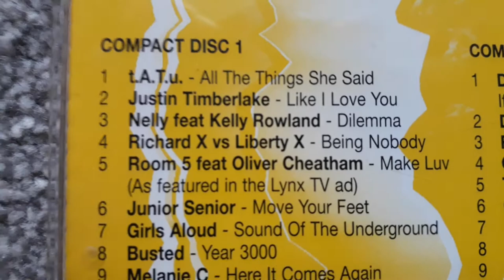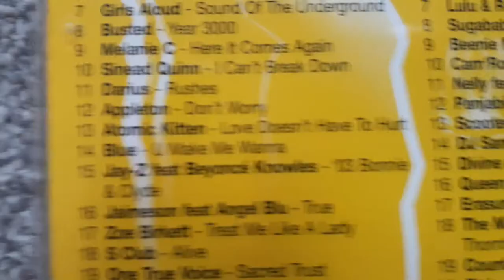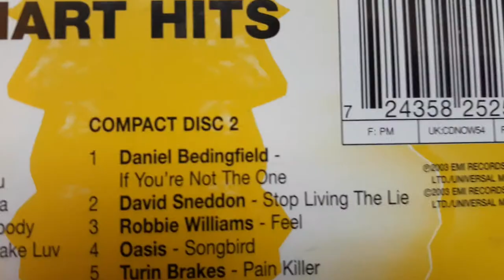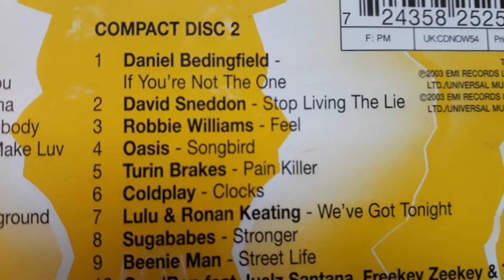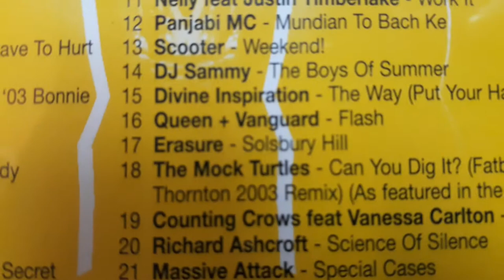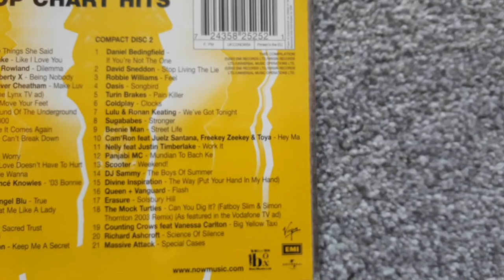Now 54 Review